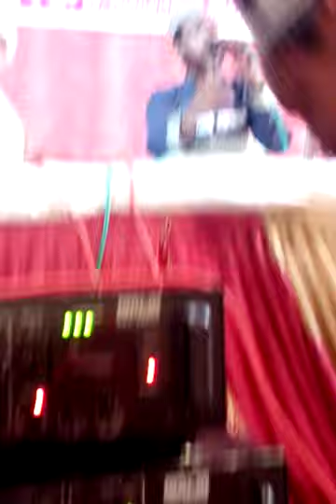Kalame Raza Chamak Tujhse Paate Hai by Sayyed Gayasuddin Qadri